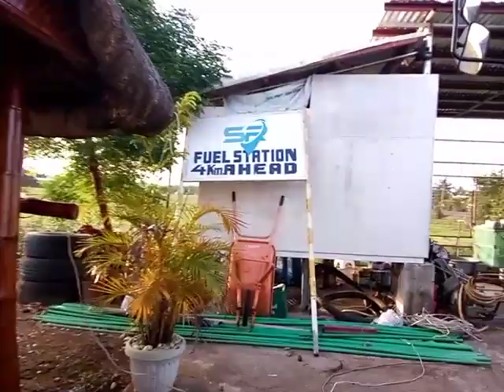gandang magride kayalang traffic